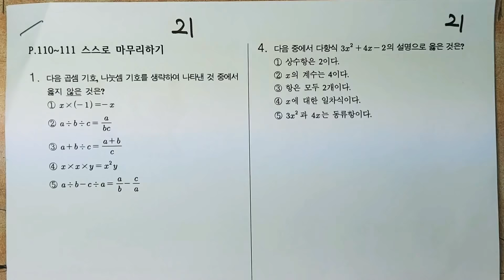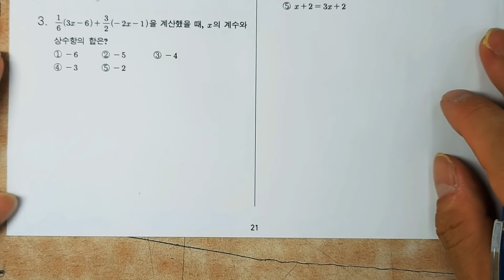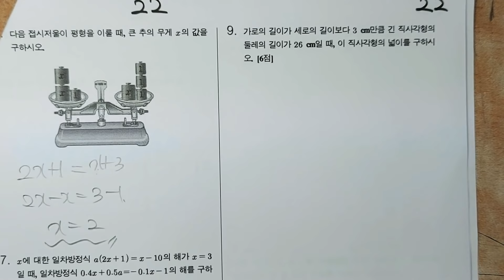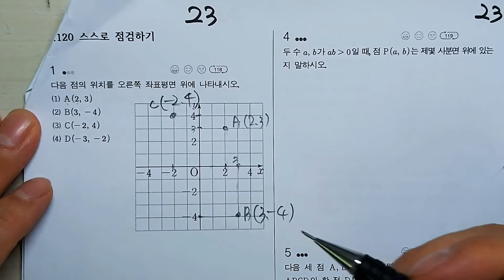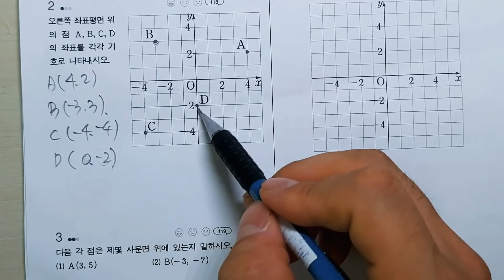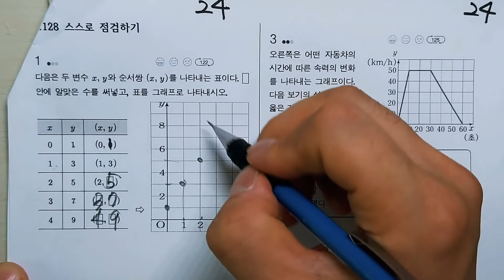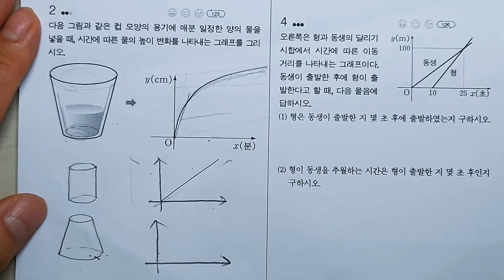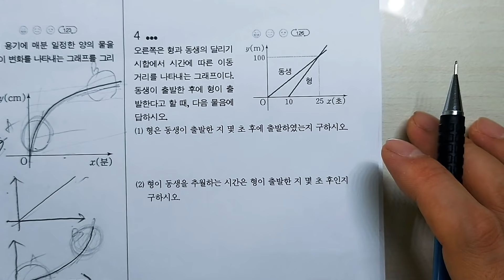중1 프린트 21쪽 ~ 24쪽 문제풀이